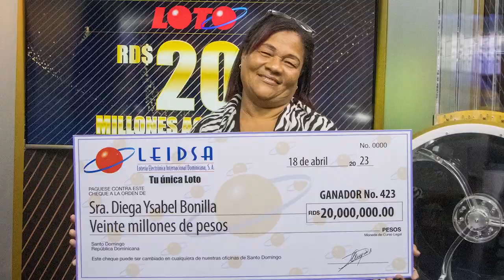REPORTAJE A Diega Ysabel Bonilla GANADORA DE 20 MILLONES CON LA LOTO - LEIDSA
LEIDSA entrega 20 millones a la millonaria 423

La Sra. Diega Ysabel Bonilla, recibió el cheque de 20 millones de pesos correspondiente al sorteo de “Tu única Loto” del pasado sábado 25 de marzo del 2023.

Diega Ysabel, es estilista y posee un pequeño salón de belleza, seleccionó los números ganadores: 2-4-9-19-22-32, en el punto de venta "Farmacia Las Flores", ubicado en la Calle, Manolo Tavarez Justo, Las Flores, Puerto Plata.

La feliz ganadora al recibir su premio de mano del Lic. Manuel Abreu, director de sorteos de la empresa, expresó, que invertirá su dinero en ampliar su salón de belleza y que realizará inversiones de bienes raíces.

Ella se convierte en la ganadora número 10 de la provincia de Puerto Plata y la 423 que realiza, “La fábrica de millonarios”.

LEIDSA también premio con 100 mil y 65 mil pesos, tanto al propietario como al operador del punto de venta, como incentivos que entrega la empresa por haber vendido el ticket ganador.